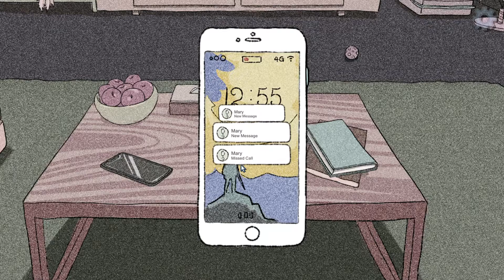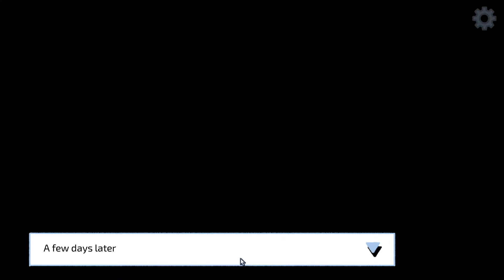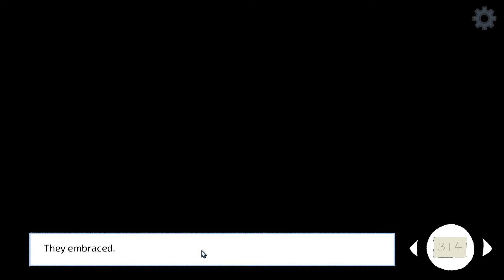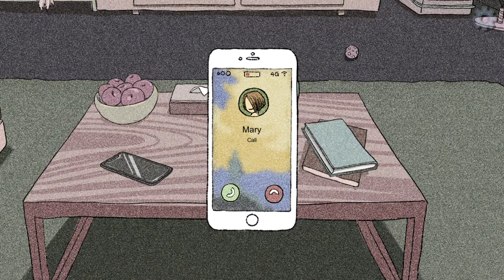LoveChoice EP. 04 | Detective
▪️◾ LoveChoice ◾▪️
🔺 DEVELOPER: Akaba Studio
🔺 PUBLISHER: Akaba Studio

◾"What is love?" We try to answer that with this game. The game encourages people to have a warm, soft, and understanding heart.